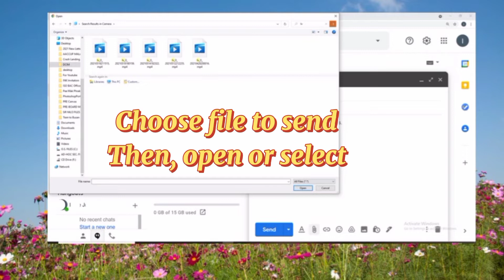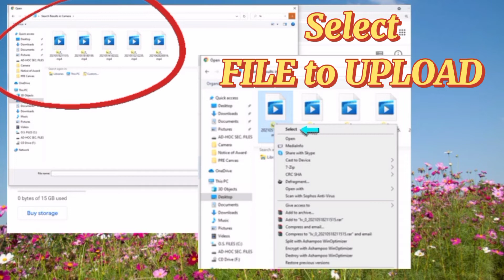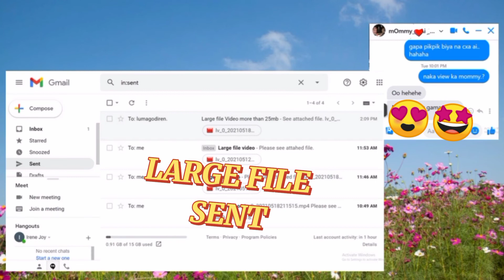How to send Large Files and Videos that is more than 25mb via Gmail using PC or Phone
This video present shows a quick tutorial on sending large file attachment on Gmail. Since gmail only allows 25mb below files to send, but by google drive files that is above 25mb be quickly or easily sent.

God bless